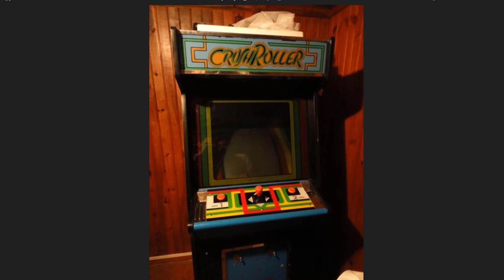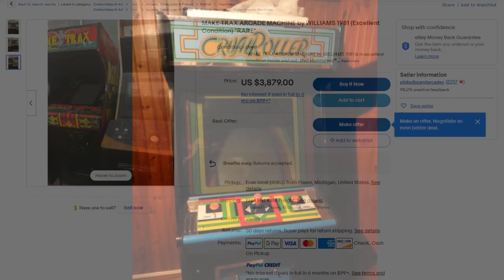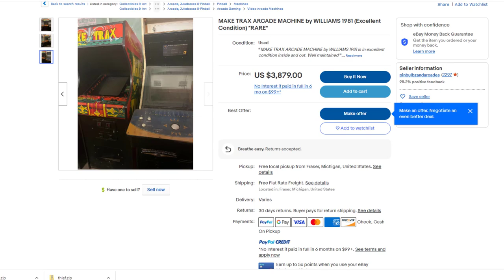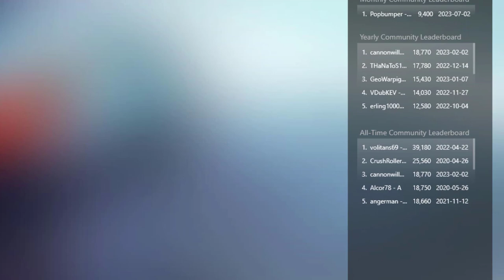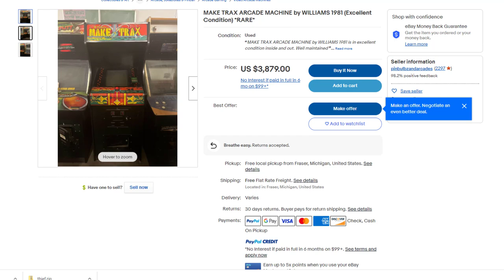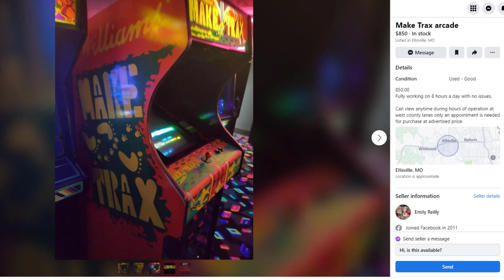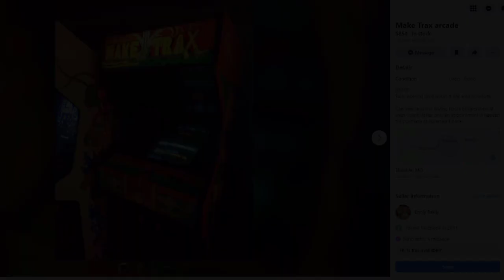Let's Play Make Trax (Crush Roller) - A 1981 Williams (US) Arcade Game where you PAINT! (LPAVG#23)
What a bizarre game idea. That didn't stop me from playing Make Trax which I was a pre-teen. Any maze game, even if it was about painting, was cool. This is certainly one of them that deserves a look and an emulated play. As most US gamers from this era know, any game with an Japanese origin is likely to have some interesting game elements. This one certainly does.